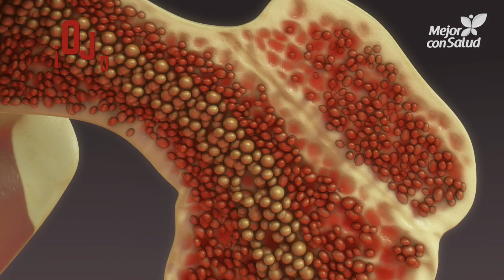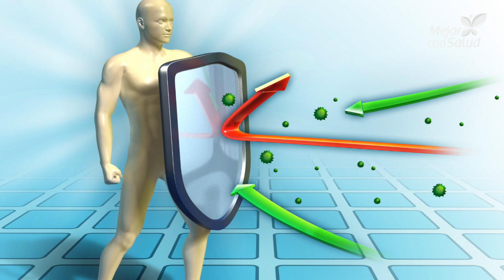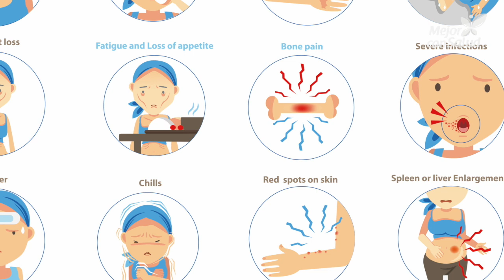¿Qué debes saber de la leucemia? - Mejor con salud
La leucemia es una enfermedad de la sangre que consiste en la producción anormal de glóbulos blancos por parte de la médula ósea. Acarrea muchas consecuencias sobre la salud y, además, su tratamiento puede ser completo. Descubre cómo se da la enfermedad, cuáles son sus síntomas y qué opciones hay para tratarla.